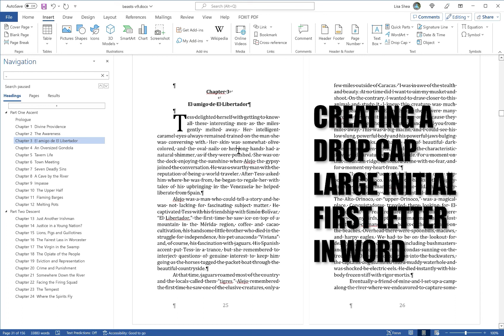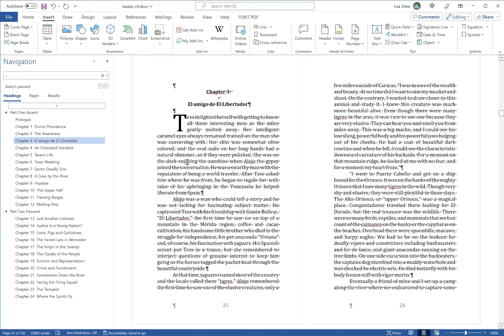Creating a Drop Cap Initial Large First Letter in a Chapter in Microsoft Word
A drop cap, or dropcap, is an initial letter in a chapter which is larger than the rest. It shouldn't just be that the letter is artificially inflated by a few point sizes. The letter should actually be three lines tall - that is, it should be inset on the left-hand side of the page in a way which fills three lines. This creates a beautiful professionally published look to the page.

Here is the easy, one-click way to create proper dropcap initial letters in Microsoft Word.